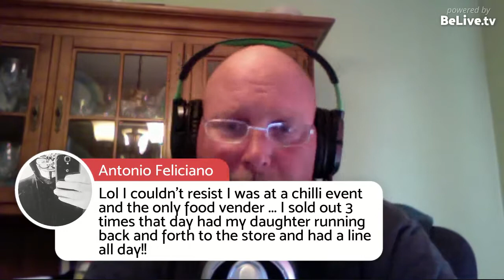Ben Interviews The Great American Hot Dog Stand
Ben has helped over 16,000 hot dog vendors find and secure success...
This is a live interview with Ben and...
The Great American Hot Dog Stand

Ben, father of 10, bankrupt, homeless and on food stamps made over $8000 his first month in a little po-dunk town in East TN. with a broke down hot dog cart.  He’s gone on to help over 16,000 vendors gain freedom with catering, hot dog carts and street food